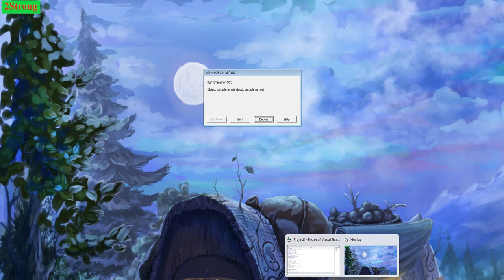Another Day in Paradise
Another Day in Paradise - Phil Collins
She calls out
To the man on the street
Sir can you help me
It's cold and I've nowhere to sleep
Is there somewhere
You can tell me
He walks on doesn't look back
He pretends he can't hear her
Starts to whistle
As he crosses the street
Seems embarrassed to be there
Oh think twice
It's another day for
You and me in paradise
Oh think twice
It's just another day for you
She calls out
He can see she's been crying
She's got blisters
On the soles of her feet
She can't walk but she's trying
Oh think twice
Oh think twice
Just think about it
Oh lord
Is there nothing more
Anybody can do?
Oh lord
There must be something
You can say
You can tell
From the lines on her face
You can see
That she's been there
Probably been moved on
From every place
'Cos she didn't fit in there
Oh think twice
Oh think twice
For you and me in paradise
Just another day